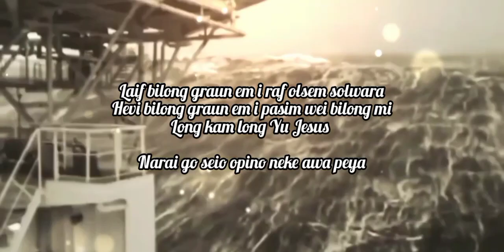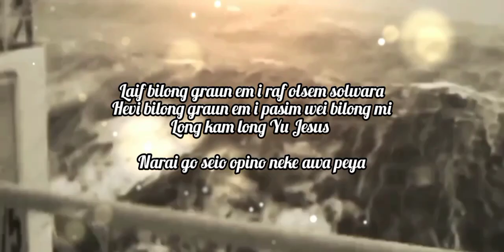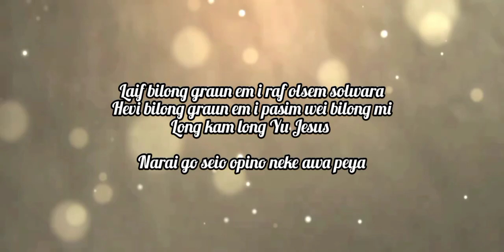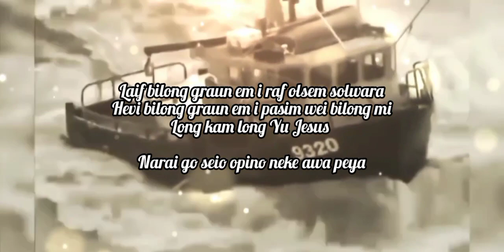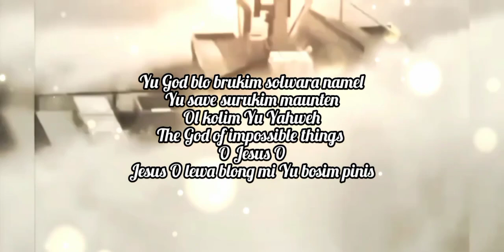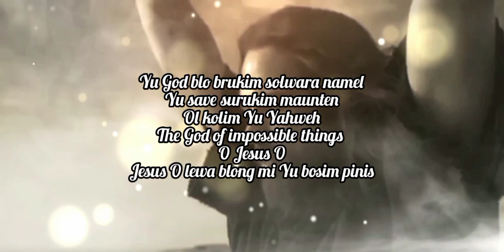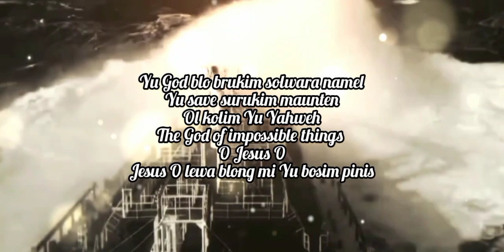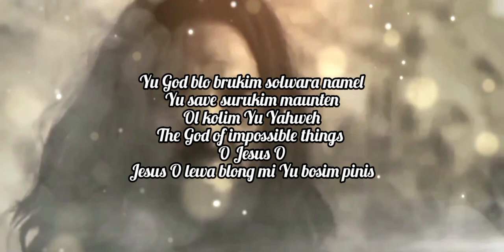God Blo brukim solwara LYRICS | PNG Gospel Music 2023 | MVR Videos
PNG Gospel Song Lyrics
God blong brukim solwara in Tok pisin
song by Third Wave Band

Until then let's spread the gospel through praise and worship songs